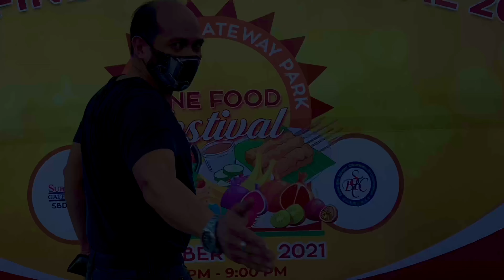SBGP FINE FOOD FESTIVAL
3 days food trip at SBGP’s Fine Food Festival.  Yes! It’s back after 2 years! The much anticipated feasting event at Subic Bay Gateway Park premise.  Watch this short video and join me as I savor some of the food offerings such as GRILLED CORN, CHEESE CAKE, COOKIES, BENTO MEAL, TAKOYAKI, SISIG, PINEAPPLE CAKE, CORN DOG and more.

Video: iMovie application
Thumbnail: PicCollage Application